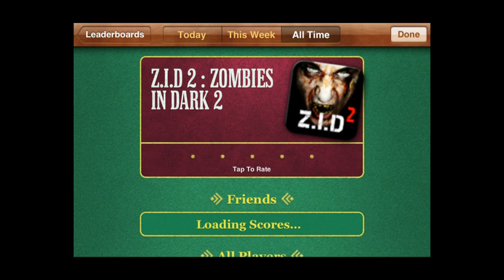Z.I.D 2 : ZOMBIES IN DARK 2 - iPhone/iPod Touch/iPad - HD Gameplay Trailer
Z.I.D 2 : ZOMBIES IN DARK 2 by Qubicware

*** Optimized for iPhone 4S , iPhone5 ***

Z.I.D 2 is twin stick shooter game.
Kill all Zombies in the dark. and You should defend yourself.

Features

- Z.I.D 2 is 3D shooter game.
- High quality graphics and support a rigid body.
- Supply Normal 5 map mode and 2 Survival Map(unlimited levels).
- weapons upgrade system.
- Upgrade Items : Fire rate, damage, clip size, max capacity, hp.
- Weapons : M4A1, Submachine Gun, Shotgun, Grenade.

Optimized for iPhone 4S - includes high-definition graphics and advanced features.

PLEASE NOTE : iPad (1st Generation), iPhone 3GS, iPod touch devices NOT SUPPORTED.